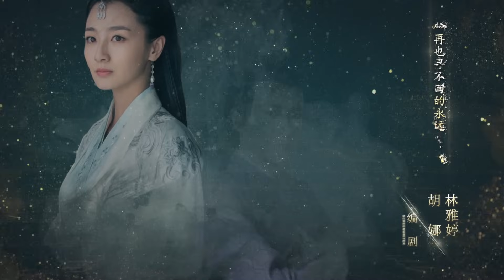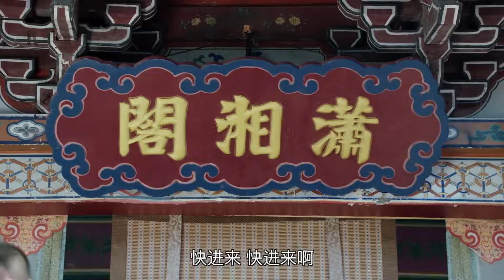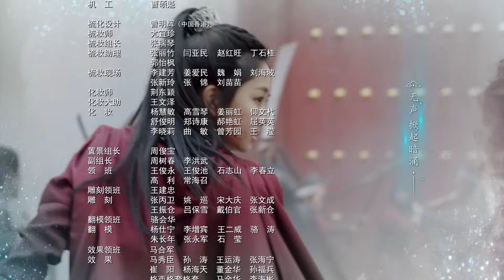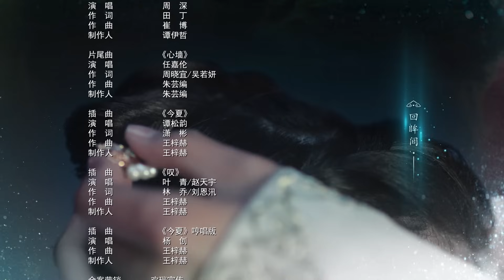(ENG/ VIE Subtitle)《錦衣之下 Under the Power》第02集（任嘉倫, 譚松韻, 韓棟, 葉青）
天赋异禀的六扇门女捕快袁今夏（谭松韵 饰）因为一桩案件和性情狠辣的锦衣卫陆绎（任嘉伦 饰）结下梁子，今夏本以为此生与他再无交集，奈何冤家路窄。朝廷十万两修河款不翼而飞，今夏奉命协助陆绎一起下扬州查案，替朝廷找回丢失的官银。本是道不同不相为谋，却因惊天密案联手。两人从势同水火到刮目相看再到情难自已，命运的齿轮从此旋转在一起。然而事与愿违，今夏竟是当年夏言案的遗孤，背负家族血仇的她与陆绎之间横生了无法跨越的鸿沟。最后，两个有情人历经苦难，为救百姓、抗倭寇、锄奸佞，放下家族仇怨，联手对敌，冲破世俗枷锁，勇敢地走到了一起。

The talented six-door female detective Yuan Jinxia (played by Tan Songyun) fell in love with the ruthless Jin Yiwei Lu Yi (played by Ren Jialun) because of a case. She thought she would never have anything to do with him again in this life, but the road between enemies is narrow. The imperial court's 100,000 taels of river repair money disappeared. This summer, he was ordered to assist Lu Yi in going to Yangzhou to investigate the case and recover the lost official silver for the imperial court. Originally they were from different walks of life, but they joined forces because of a shocking secret case. The two went from being incompatible to admiring each other to falling in love with each other, and the gears of fate rotated together from then on. However, contrary to expectations, Jin Xia turned out to be the orphan of Xia Yan's case that year. There was an unbridgeable gap between her and Lu Yi who were burdened with family blood feud. In the end, the two lovers went through hardships, put aside their family grudges, joined forces to fight against the enemy, broke through the shackles of the world, and came together bravely in order to save the people, fight against Japanese pirates, and eliminate traitors.